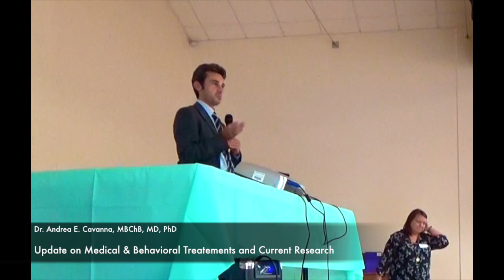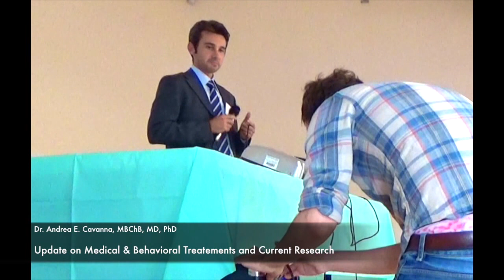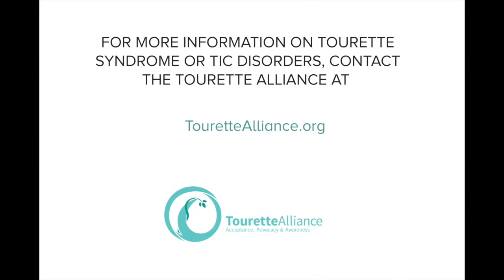Dr Andrea E. Cavanna, MBChB, MD, PhD - Part 1 of 3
Dr  Andrea E.  Cavanna, MBChB, MD, PhD: Update on Medical & Behavioral Treatments and Current Research

Presented at the 1st Annual Tourette Alliance Conference on Tourette Syndrome, Tic Disorders & Associated Conditions